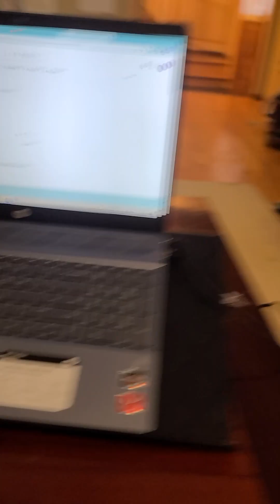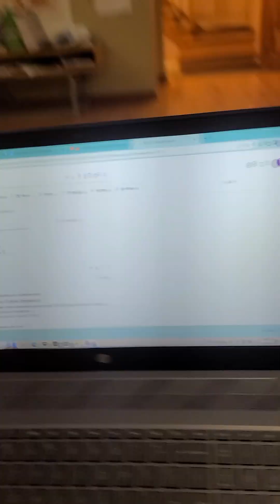Christmas tree Playrail run 2022